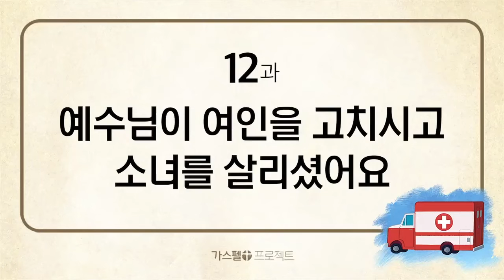[신약2] - 12. 예수님이 여인을 고치시고 소녀를 살리셨어요 (막5장)